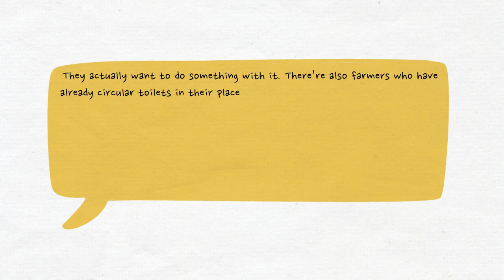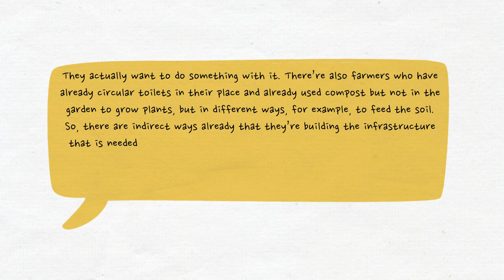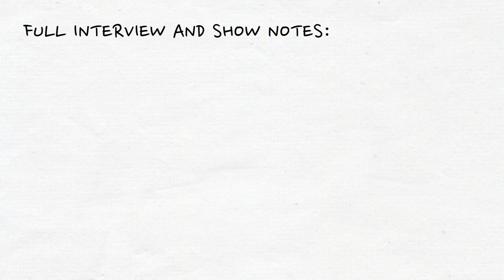Fides Lapidaire and Yanna Hoek – Why human shit is going to save the world SHORT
Fides Lapidaire and Yanna Hoek, the creators of Holy Shit, a documentary on how our shit can feed the world, share about human shit or human treasure as they like to call it, the gap in our circular food system, the need for a mindset shift, the technology needed and more.

We can’t just thoughtlessly keep flushing very precious resources done the drain and pay enormous amounts of money to get it treated and import large amount of chemical fertility from elsewhere.

Discover the full interview with Fides Lapidaire and Yanna Hoek hosted by Koen van Seijen for Investing in Regenerative Agriculture and Food

Video Credit: Irena Atkovska